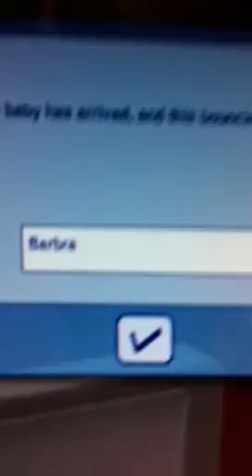My guy sim giving birth